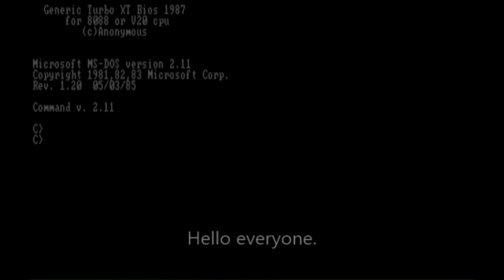(YTPMV) Spiffy Pictures Scan^190